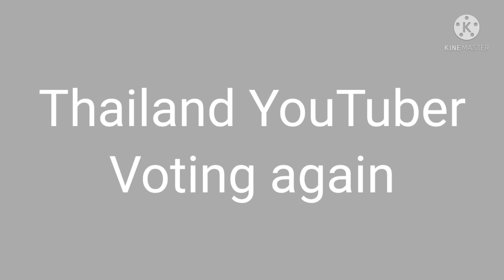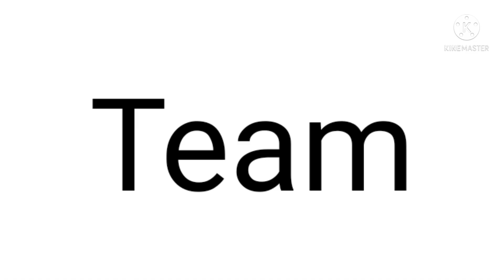Thailand YouTuber Voting Again 6